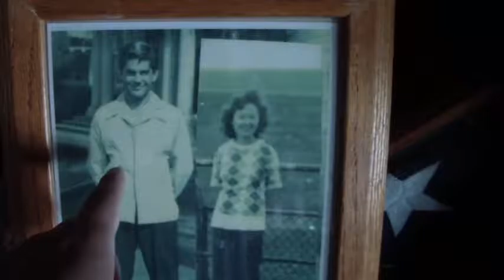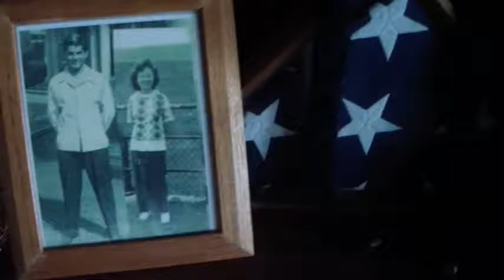A day in the life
A Vlog from BATJAC J.W